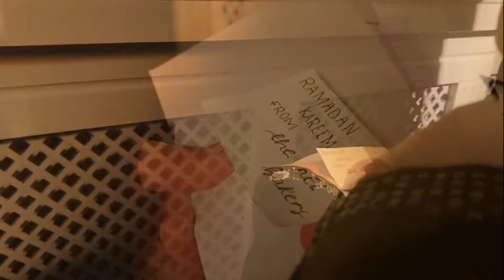Ramadan 2022| The Ali Bakers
Ramadan Kareem, may this month be full of blessings for you all and your families 🌙✨🕌